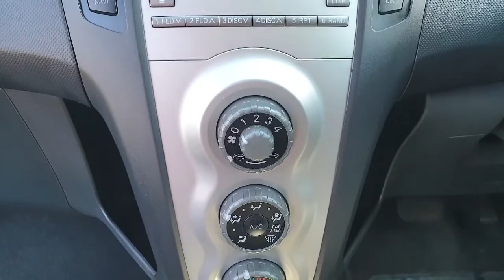Toyota Yaris 1 3 Zinc Multimode 5dr